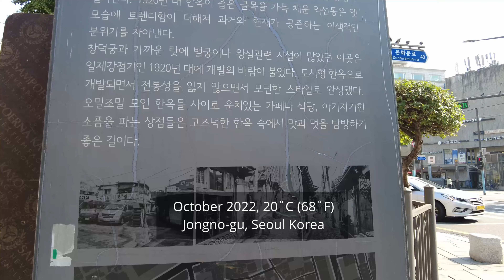[4K COREA] 🇰🇷 Turistas esperando la apertura de los restaurantes Hanok Village en Ikseon-dong, Seúl